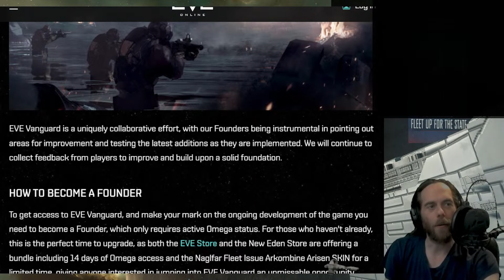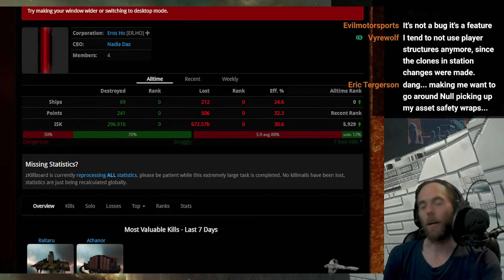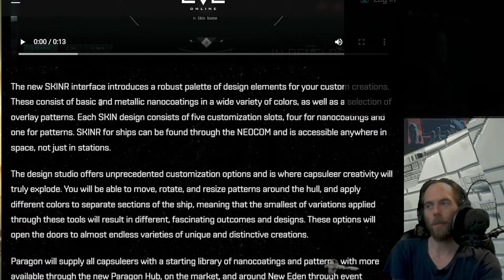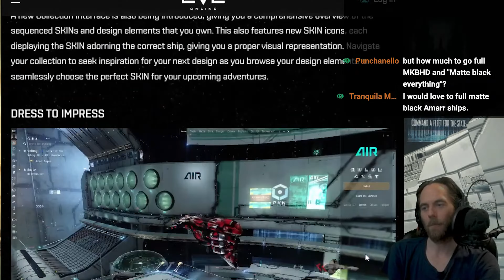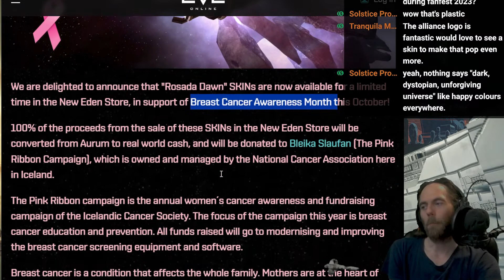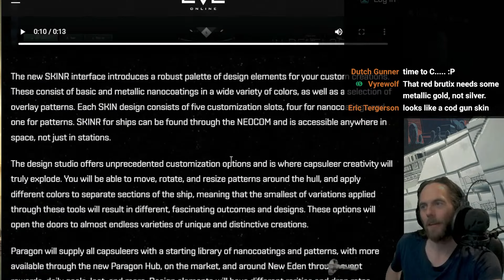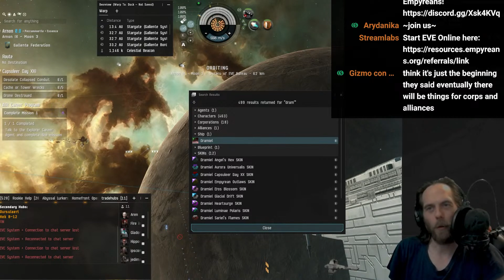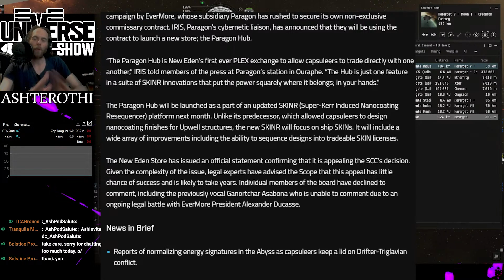First Look At SKINR And May Vanguard Test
Originally Recorded May 5, 2024. More information about SKINR has come out.

00:00:00 Eve Universe Show
00:01:30 Eve Vanguard First Strike
00:12:45 Equinox in Focus: Personalized Ship SKINs Dev Vlog
00:19:36 Dev Vlog Breakdown

=== USEABLE EVEN IF YOU HAVE AN OLDER ACCOUNT THAT HASN'T USED A CODE===

Are you interested in an group dedicated to maximizing player engagement with EVE Online?